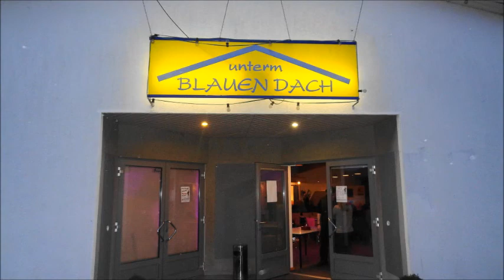Bielefeld-Vilsendorf: " Beat-Clan " - Fotos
"Unter'm Blauen Dach" - 28. März 2015